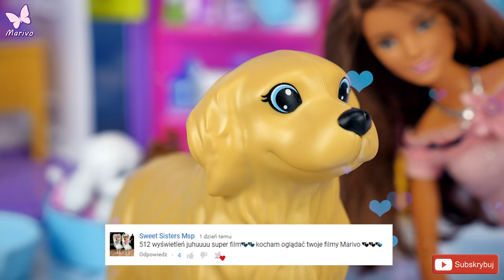Przygody Barbie #16 * PECHOWY WYPADEK BARBIE - ZALANY TELEFON * Bajka po polsku z lalkami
Barbie ma dzis strasznego pecha, najpierw gotuje telefon w zupie, później farbuje wszystkie ciuszki na różowo a na końcu.

Zostawiajcie łapkę w górę jeśli podoba wam się kolejny odcinek Barbie!
Jeśli uzbieramy 1500 łapek w górę pojawi się nowy odcinek z Barbie:)

Piszcie w komentarzu czy wy kiedykolwiek tez mieliście takiego pecha??? Co wam się stało???

Mam tez pytanie dla osób które uważnie oglądały ten film:
Jaką zupę ugotowała Barbie?
Jeśli wiecie to zostawcie komentarz :)

Pamiętajcie tez o subku  zeby być na bieżąco :)